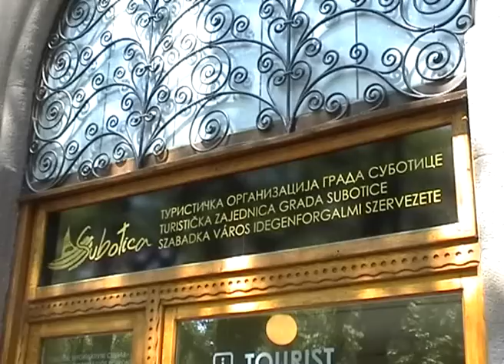Turisticka organizacija grada Subotice - program i razvoj infrastrukture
Ivana Jovcic - menadzer projekta "Kongresni biro Subotica"
Nebojsa Darabos - direktor Turisticke organizacije Subotica

snimatelj: Jugoslav Ivic
montaza: Branko Kozaric